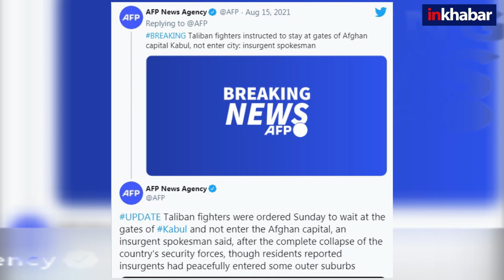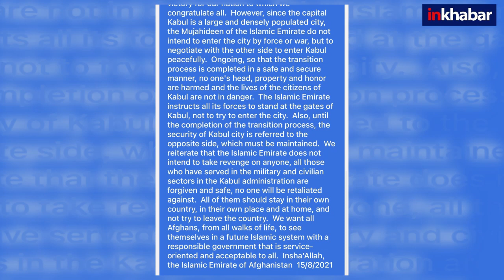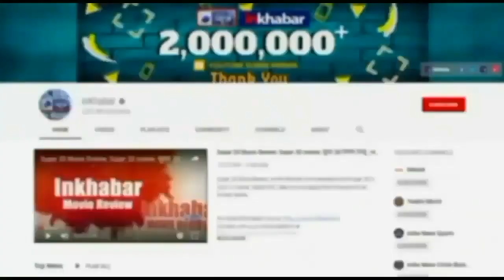Afghanistan: Taliban enters in Kabul, तालिबान काबुल में घुसा, किसी भी समय बदल सकती है सरकार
तालिबान के लड़ाके काबुल में में घुस गए हैं और किसी भी समय वहां से सत्ता हस्तांतरण की खबर आ सकती है. लोग डरे सहमें हुए हैं, तालिबान ने लोगों से घरों से न निकलने को कहा है और माफी देने की बात भी बोल रहा है लेकिन लोगों को भरोसा नहीं हो रहा है. साथ ही यह भी खबर आ रही है कि राष्ट्रपति अशरफ गनी त्याग पत्र देकर परिवार के साथ देश छोड़ सकते हैं. इससे पहले तालिबान ने अधिकांश प्रांतों और उनकी राजधानियों पर कब्जा जमा लिया था. इतना ही नहीं तालिबान ने हेरात के शेर कहे जाने वाले वॉर लॉर्ड और भारत के दोस्त इस्‍माइल खान को बंदी बना लिया था और दूसरे बड़े शहर कंधार पर कब्जा कर लिया था.